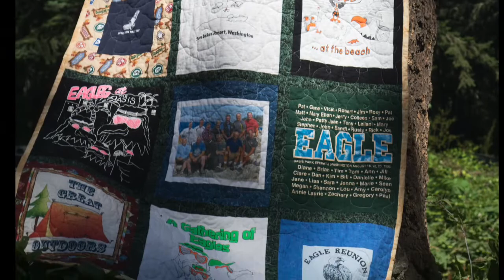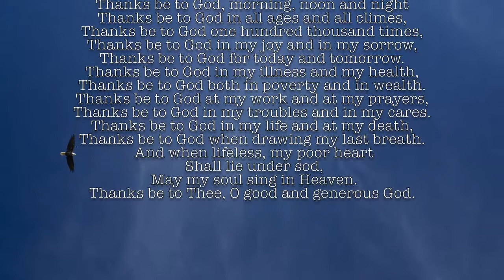August 2016 Camano Island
Thank you to our friends and family who helped make this video possible! Especially Zach and Dan Eagle!